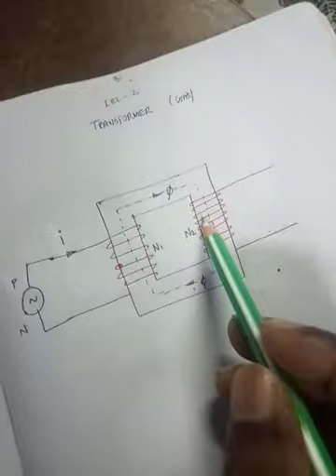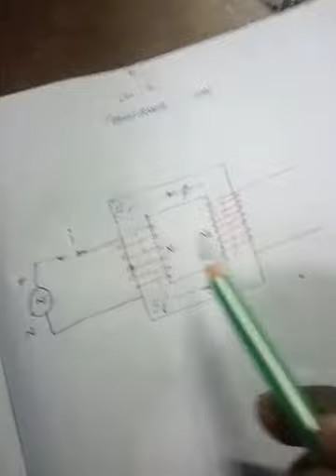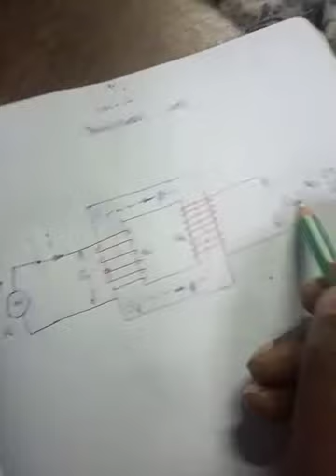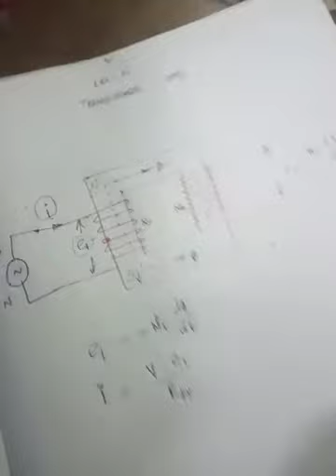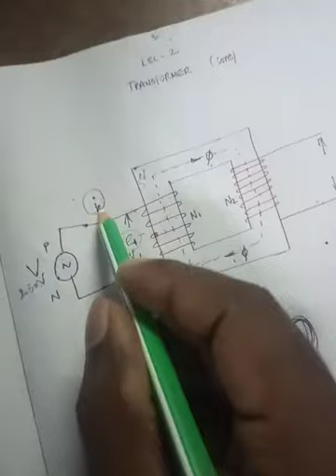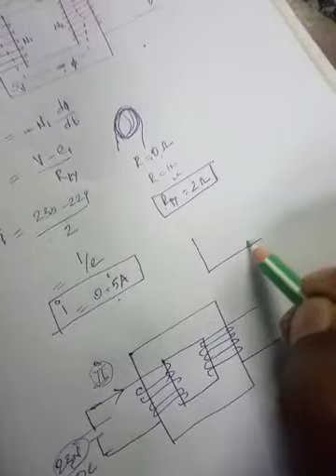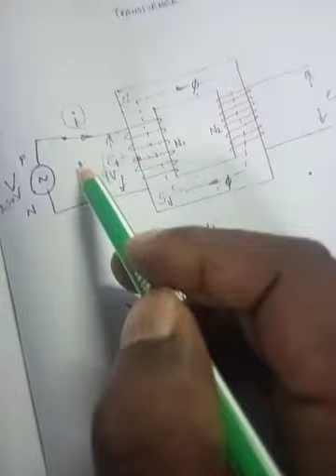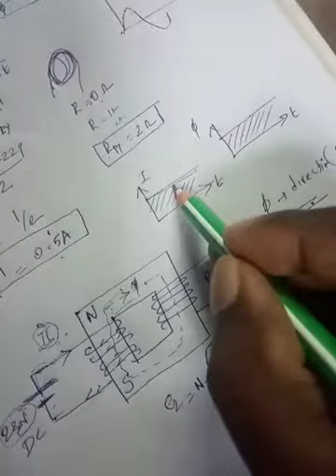Lec 2 - TRANSFORMER க்கு DC சப்ளை கொடுத்தால் என்ன ஆகும்? (Transformer with DC Supply)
What happens if we apply DC supply to Transformer?